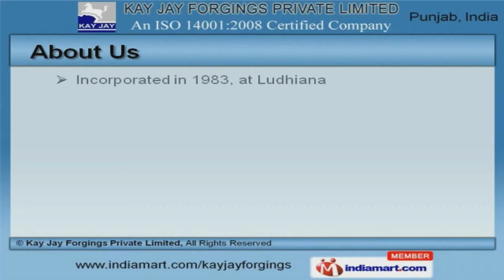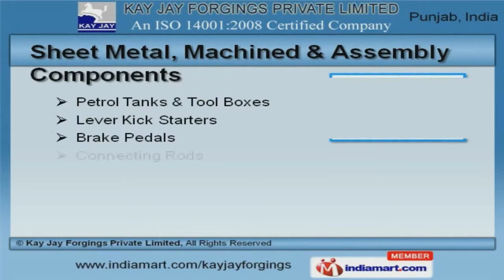Forgings & Sheet Metal Components by Kay Jay Forgings Private Limited, Ludhiana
Welcome to Kay Jay Forgings Private Limited. Manufacturer and Supplier of Auto Parts. An ISO 14001:2008 and TS-16949 certified company, incorporated in 1983 at Ludhiana. Well organized infrastructural facility and Strong distribution network make us unique in the industry. Highly competitive rates, Time bound deliveries and Maximum customer satisfaction are the plus points of our organization. We present a rich collection of Closed Die Forgings, Forged, Machined Steering Yoke and Crank Shaft Assembly. Our Closed Die Forgings and Forged Components are well known for their durability. We are able to offer an exclusive range of Sheet Metal, Machined and Assembly Components that are cost effective. We have expertise in offering Hammer Forging, Engine and Body Parts that are extremely reliable. We are engaged in offering supreme quality Forged, Machined Steering Yoke and Crank Shaft Assembly that are one of the best in the market. Along with that we offer Press Forging, Stamping and Fabrication Components that are a class apart.